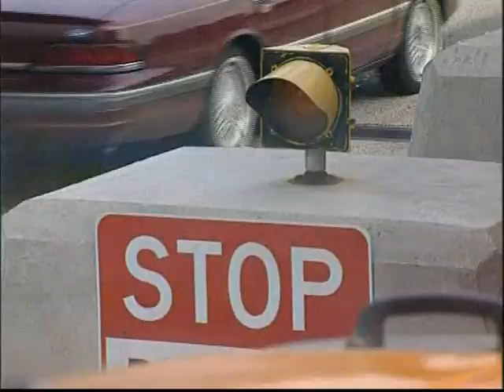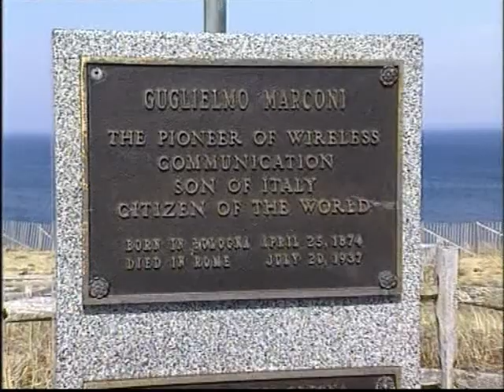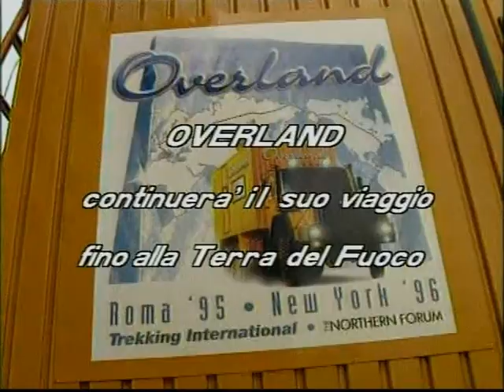NEW YORK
OVERLAND UNO